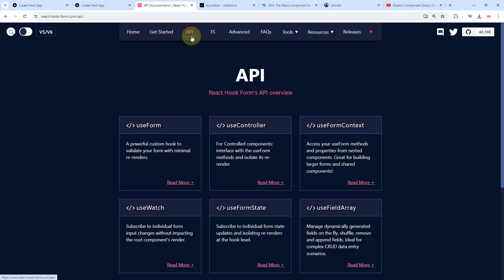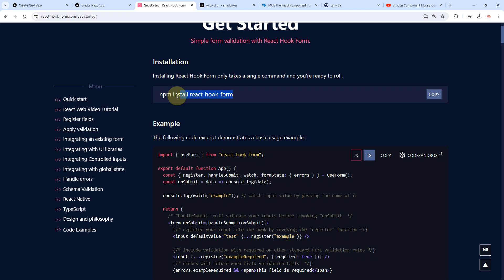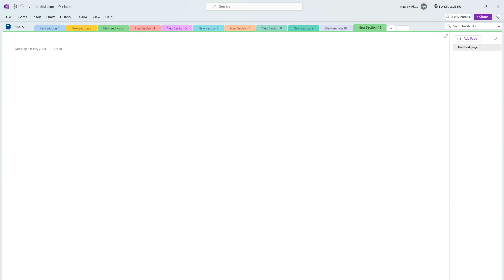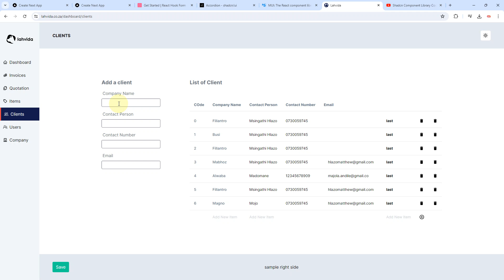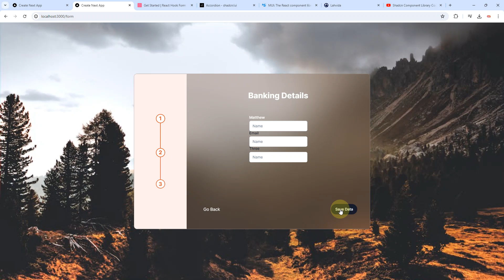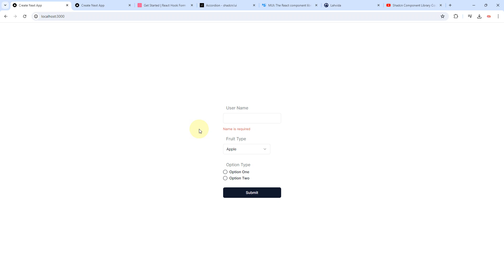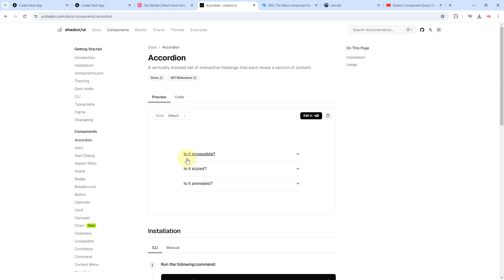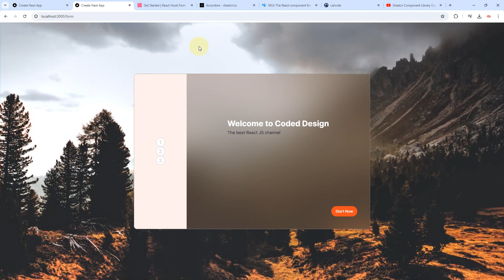ShadCn React Hook Form Tutorial 2024 (Zod + ShadCN + Mui)- 1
React Hook Form Dive deep in Concept, Theory and Practical using Shadcn and Material UI

SOURCE CODE & FIGMA FILE UI DESIGN COURSE ME A COFFEE COURSE